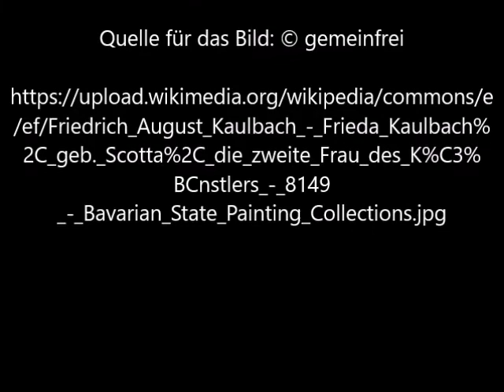Frieda Kaulbach von Friedrich August von Kaulbach - Video von Günter Frei (Official Video)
Das Bild malte Friedrich August von Kaulbach (1850–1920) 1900 in Öl auf Leinwand im Format 130,1 x 97,9 cm.

Frieda Kaulbach von Friedrich August von Kaulbach

"  Artist
Friedrich August von Kaulbach  (1850–1920) Blue pencil.svg wikidata:Q447963
 Friedrich August von Kaulbach: Q30064577
Title
Frieda Kaulbach, geb. Scotta, die zweite Frau des Künstlers
Collection
Bavarian State Painting Collections  Blue pencil.svg wikidata:Q812285
Accession number
8149
References  Pinakothek artwork ID: jpxeZZgBLJ Edit this at Wikidata